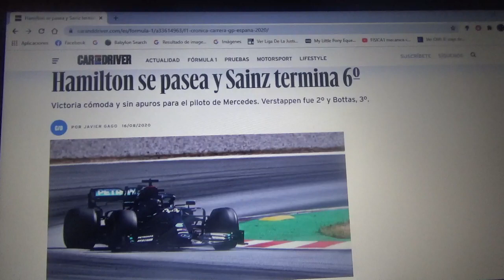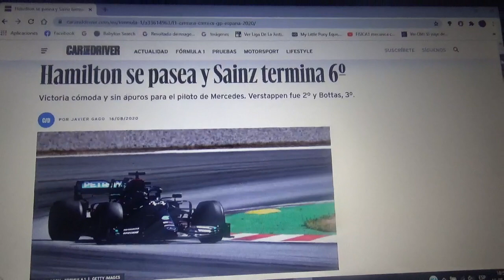Resumen GP de España 2020 de F1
Un breve resumen de lo que fue el GP de España de la Temporada 2020 de Fórmula 1 en la que Lewis Hamilton fue el ganador seguido de Valtteri Bottas 2° y 3° Max Verstappen

El próximo día 30 de Agosto sérá el GP de Bélgica que se disputará en el Circuit Spa Francorchamps